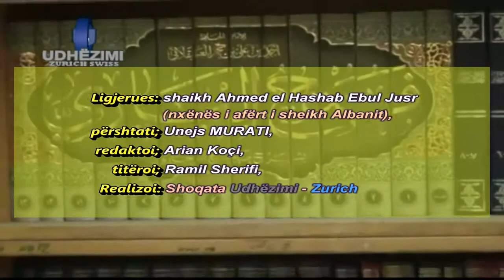Forma Abdesit - Ahmed el Hashab Ebul Jusr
qendra UDHËZIMI Gjilan